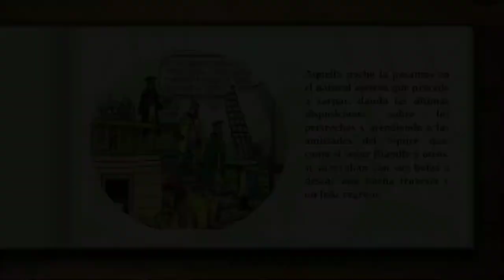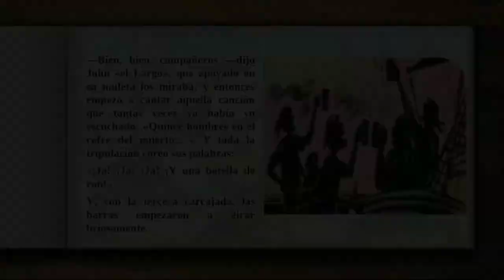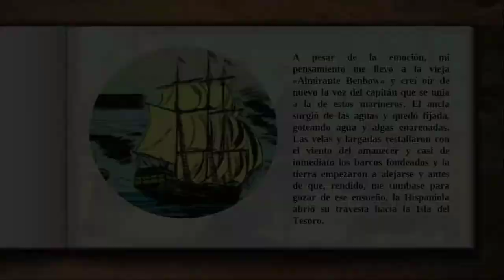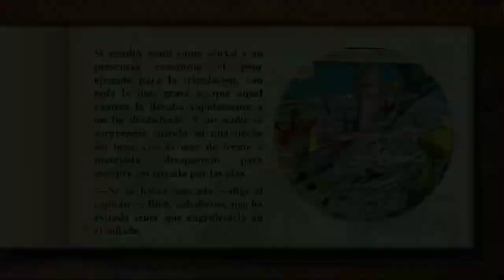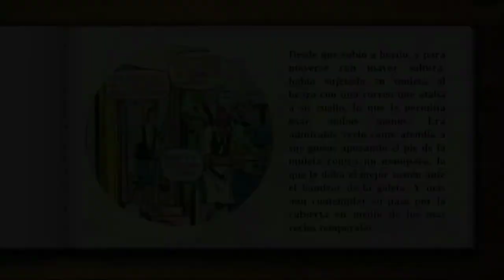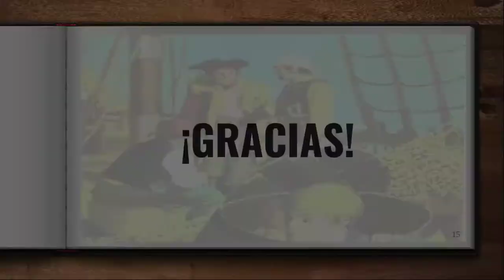La isla del tesoro (Fragmento) - Segundo de secundaria [Literatura]